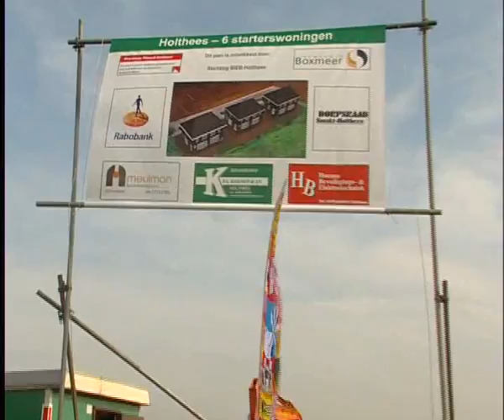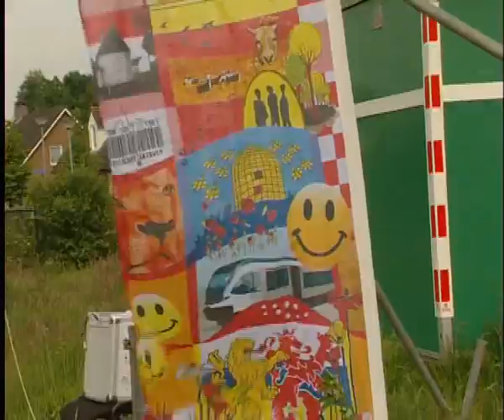Weekjournaal Week 21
Blosrtv 26 mei 2012